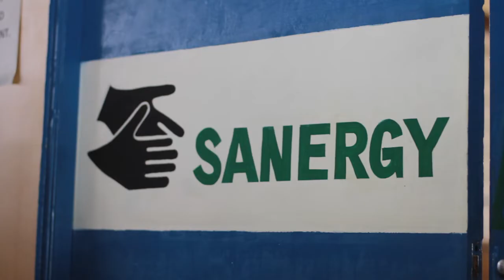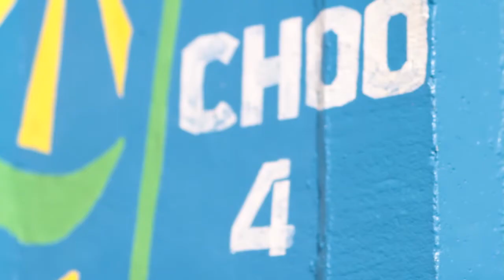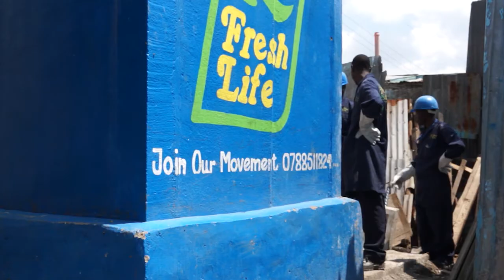Sanergy: Creating a Sustainable Sanitation Cycle in Kenya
Sanergy's model ensures increased access to improved sanitation facilities in slums while also providing a safe way to treat human waste and capitalize on its inherent value.

Since their pilot phase in 2011, Sanergy has scaled to over 170 franchised toilets in three of Nairobi's slum areas, with over 8,000 uses per day. The toilets have been used more than 1,000,000 times, and Sanergy has safely removed more than 500 tons of waste from the community.

With Acumen's investment, Sanergy plans to scale to thousands of toilets serving over 50,000 low-income customers every day.